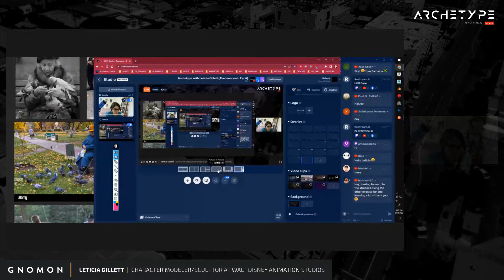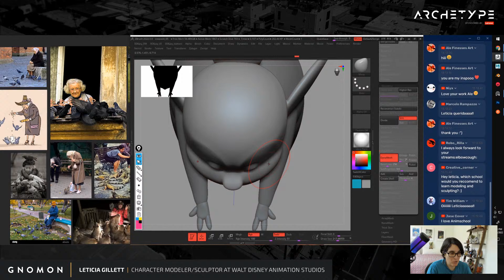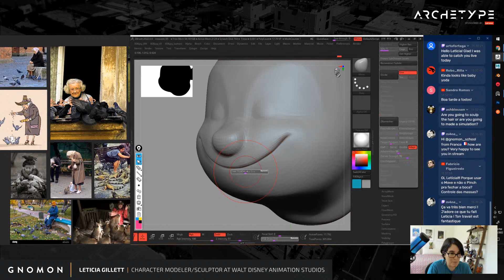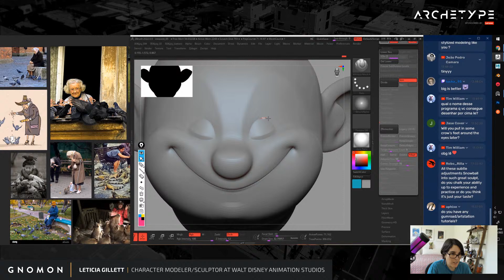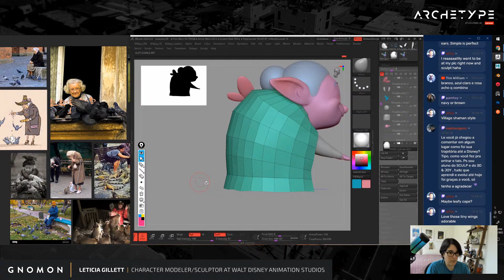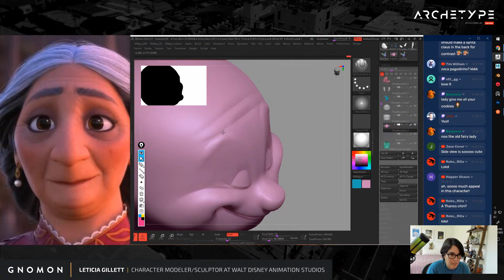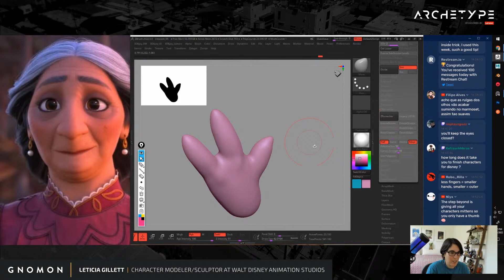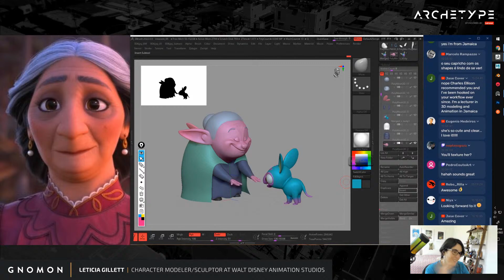Archetype with Leticia Gillett [The Innocent - Ep. 4]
Join us for a brand new episode of Archetype with Leticia Gillett! If you're interested in Character Creation, Concept Art, Character Design, and 3D Modeling...then you won't want to miss this weekly series where character modeler/sculptor Leticia Gillett shows you her tips and tricks on how to make iconic characters in 3D using Zbrush, Unreal, and other software.

Before joining Walt Disney Animation Studios as Character Modeling Supervisor, Leticia worked at Netflix Animation, Blizzard Entertainment, and DreamWorks Animation. She also taught "Stylized Character Creation" at Gnomon and will answer viewer questions and provide insight into how to stay inspired, creative, and innovative when approaching a new character design.

This weekly livestream series will focus on the 12 literary archetypes, which help foster a sense of familiarity between characters and audiences. Each month, Leticia will feature a character type (the hero, the outlaw, the ruler, the jester, etc.) and walk viewers through the entire creative process of character design resulting in a new, complete character!

For 25 years, Gnomon has educated many of the world’s best digital artists. Gnomon offers a variety of educational options to help students reach their goals in the entertainment industry, with full-time two- and three-year programs, specialized courses for high school students and over 100 individual courses for professional enrichment.

00:00 - Livestream Countdown
04:56 - Title Sequence
05:27 - Intro, Ergo Pen, and Q&A
10:06 - Sculpting the Face
17:32 - The Eyes
26:00 - The Ears
32:04 - The Mouth
36:23 - ZRemesher
38:57 - Mouth Continued...
46:20 - Editing Volumes of the Face
51:30 - Quick Eyebrows
55:10 - Sharpening/Smoothing Transitions
1:06:00 - Planning the Hair
1:08:34 - Adding Color!
1:11:51 - Making her Clothes
1:23:28 - Head Anatomy and Facial Changes
1:50:55 - Refining the Hands
2:01:41 - Making her Shoes
2:03:58 - Shaping her Body
2:11:21 - Wrap Up
2:15:16 - Outro